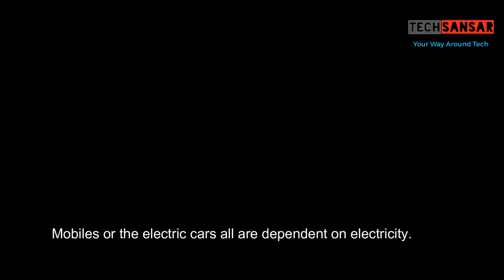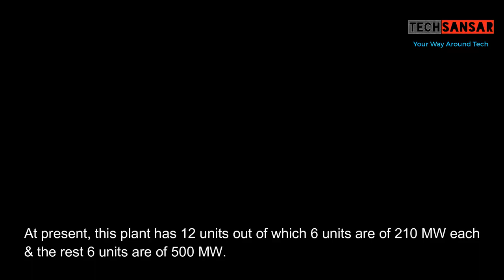भारत का सबसे बड़ा थर्मल पावर स्टेशन || Vindhyachal Thermal Power Plant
Vindhyachal Thermal Power Plant happens to be the biggest thermal power plant in India with an installed  capacity of 4,760 MW in Singrauli district of Madhya Pradesh. Operated and owned by NTPC, the power station draws coal from its nearby Nigahi Mines and water from the discharge canal of Singrauli Super Thermal Power Station.

Hope you guys will love this video. We keep on bringing the best possible Unknown Technology  Driven Videos of developments.